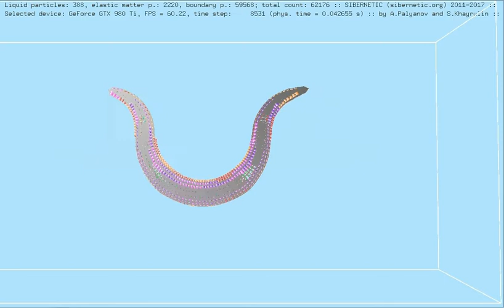C. elegans body model: omega turn posture formation